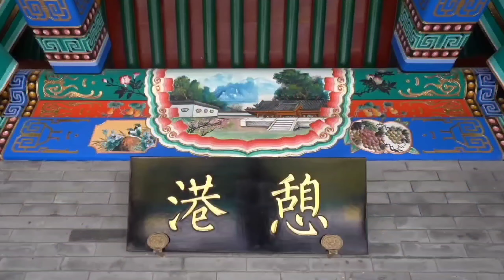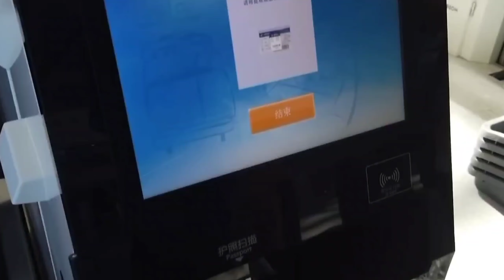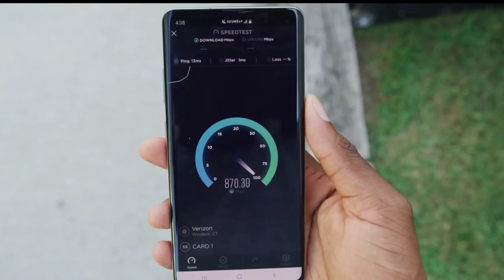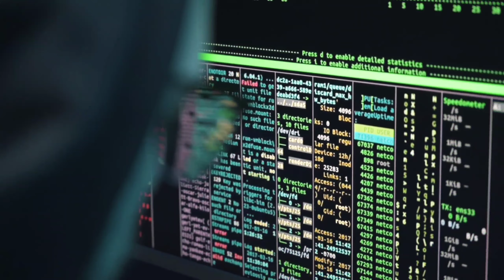AMAZING look INSIDE China's Luxury 18 Billion Airport